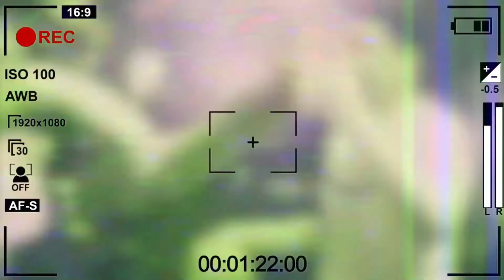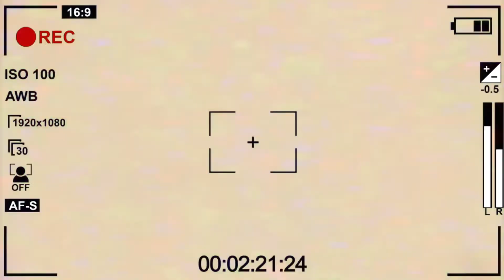ADF SAMSKI - NO HOOK 3 (🦋slowed+reverb🦋)